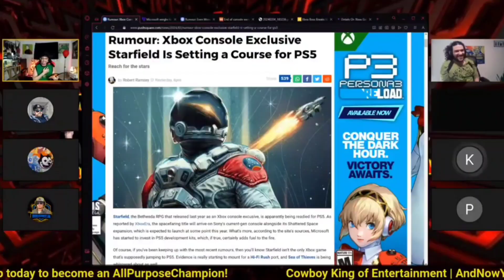AllPurposeChampion Channel Membership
Score a free month of GameFly or get a discount on me